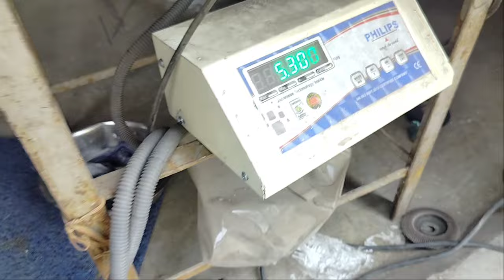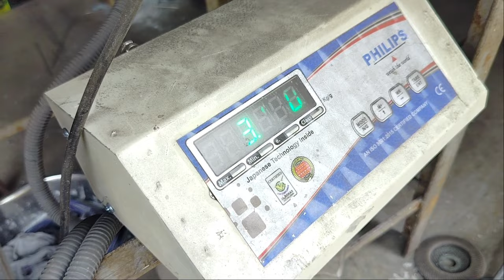20 Feet 1×1 inch Ss Pipe Ka Wajan | How to Calculate the Weight of Steel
me aapko headboard gaddi Steel ki jankari Steel ki price stainless steel ki puri information bed furniture Steel furniture best design stainless steel design steelhead board tufted headboard
steel bed steel bed design sofa steel gate steel gate design sofa set Steel sofa Steel chair Steel dining table Steel steel 3d letter & all worked Steel sofa price steel bed price steel gate steel pipe cutting by bending is tarah ki sari video aapko mere channel mein mil jayegiStainless Steel Bed New Design In Market

20 Feet 2 inch Ss Pipe Ka Wajan | Reling Pipe wight Details

Nasim Ansari
West Bengal

your Queries:-ms pipe weighthow to calculate the weight of steel pipepipe weight calculationSs pipe wight steel pipe weightSteel pipe ka wajanstainless steel tube makinghow to weldStainless steel tubestainless steel railing pricestainless steel railing designwhich steel grade is best for railingSteel railing pipe wajan